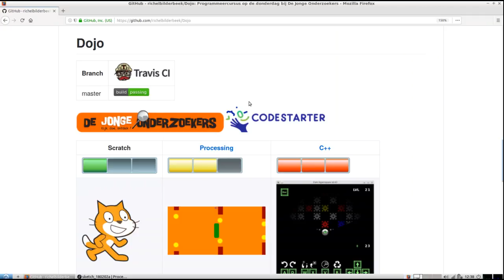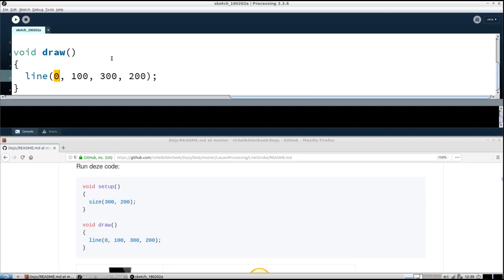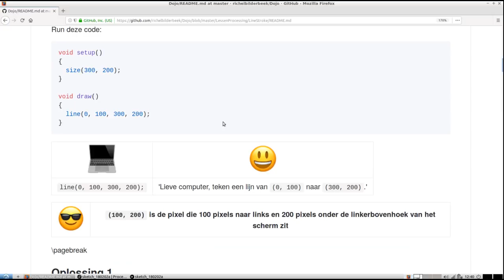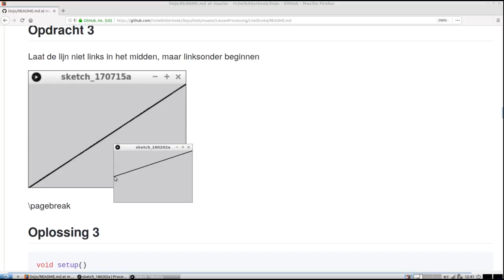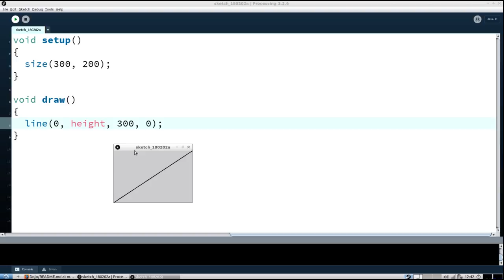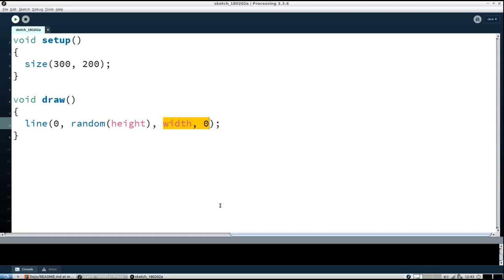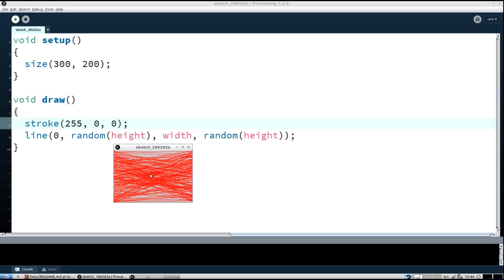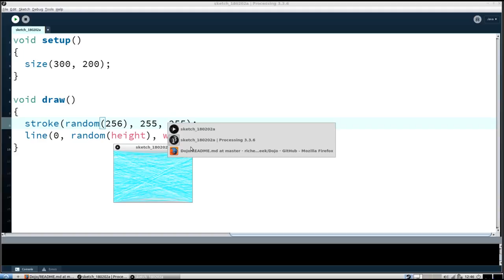Line en Stroke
Processing les 'Line en Stroke' van de Dojo